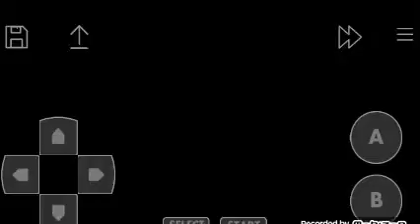NBA Jam 2001 (GBC) 🏀 - Test Gameplay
NBA Jam 2001 slam dunks its way onto your Game Boy Color!

Over 140 NBA Superstars, Head-to-Head action, all-new hidden teams, Hot Spots, signatures moves and Super dunks that only an All-Star can handle.

Lace 'em up and get your game on.

NBA Jam 2001...

Step up and JAM!!!

- All-Star match ups with over 140 NBA Superstars!
- Catch fire from "downtown"
- Can you say hangtime?
- Rock the rim with all-new Monster Jams!!!

Published : Acclaim Sports